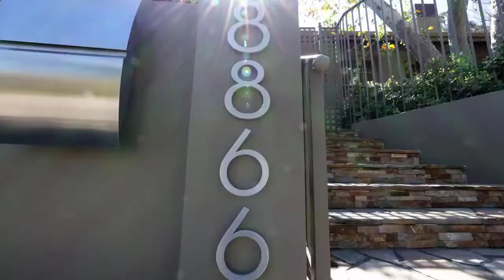8866 Collingwood Dr, Bird Streets, California | LUXURY LIFESTYLE MOTIVATION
8866 Collingwood Dr, Bird Streets, California | LUXURY LIFESTYLE  MOTIVATION

Sited on a premier, expansive corner lot in the iconic Bird Streets, awaits this beautifully, newly re-imagined single-story contemporary estate w/custom finishes. A secluded retreat, moments from the best of WeHo & BH, this home features endless outdoor living & jaw-dropping views in a world-class locale. Enter to a formal living w/herringbone hardwood floors, marble fireplace & coffered ceiling. Chefs kitchen w/island, walk-in pantry, Viking appliances, U-Line wine fridges, multiple ovens/ranges, & tile backsplash. Spacious master suite w/marble fireplace, city views, walk-in closets & decadent bath w/lavish tile detailing, glass shower, tub, LED mirrors & dual sink vanity. Features formal dining, 2nd living space, guest suites, opulent light fixtures, laundry, garage & more. A sprawling oasis surrounded by views, the yard boasts a pool, BBQ, grass/patio spaces & landscaping for privacy. On one of the most coveted streets with w/double cul de sacs, this estate is a rare offering.

We make these videos to educate others in a motivational/inspirational form. If any owners of the content clips would like us to remove their video, we will do so as soon as possible.

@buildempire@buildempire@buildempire